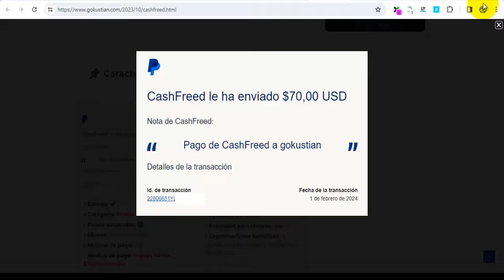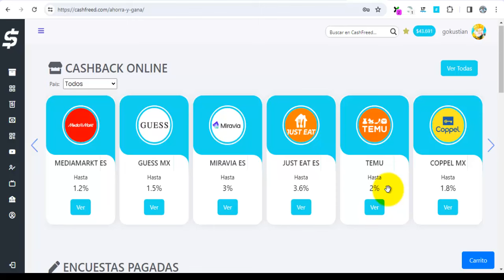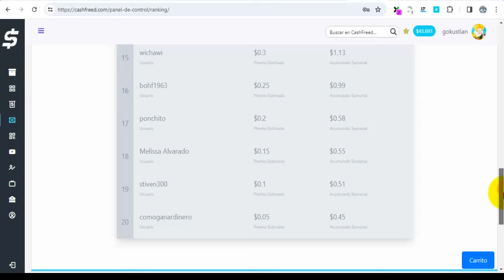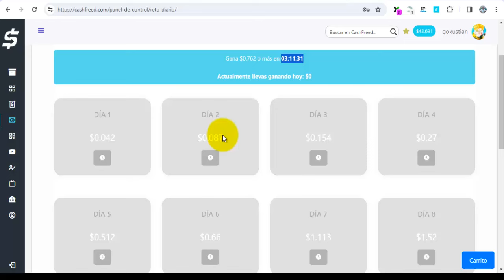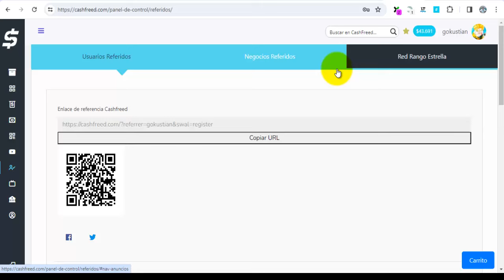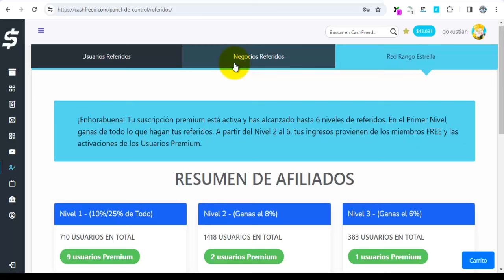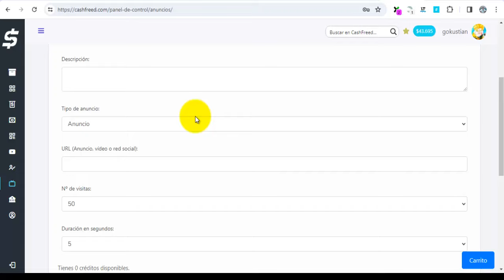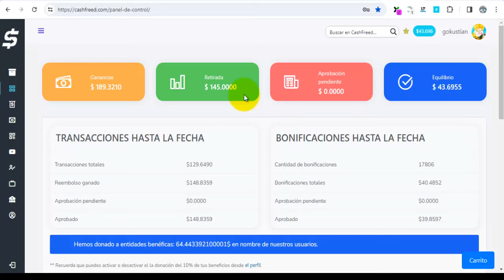Ganados mas de $189 con esta Nueva Página que POCOS CONOCEN pero que dará que HABLAR